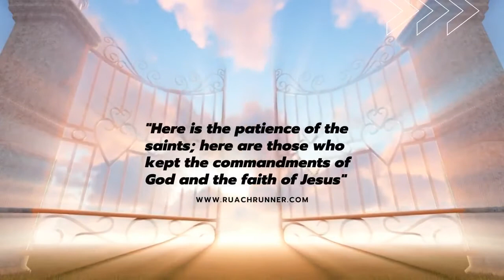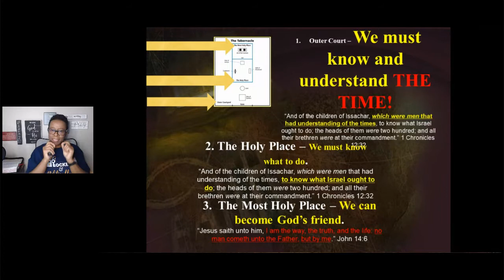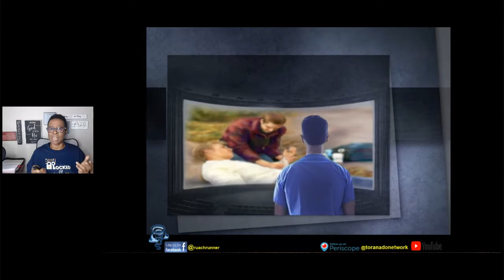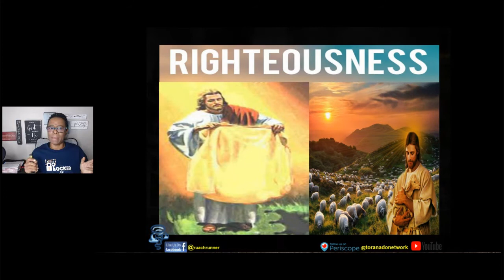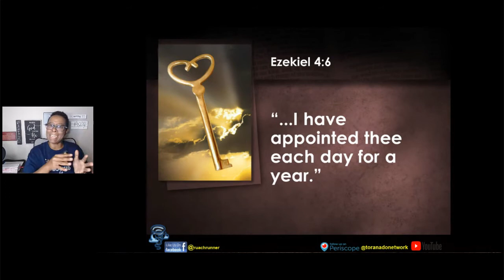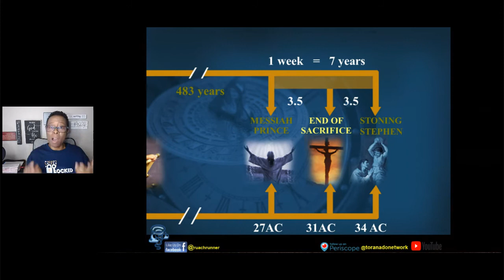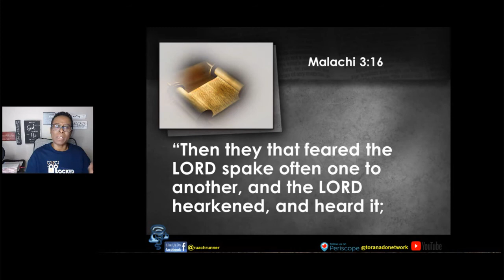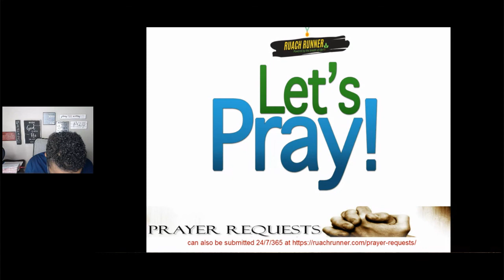𝐔𝐧𝐝𝐞𝐫𝐬𝐭𝐚𝐧𝐝𝐢𝐧𝐠 𝐆𝐨𝐝'𝐬 𝐉𝐮𝐝𝐠𝐦𝐞𝐧𝐭 𝐚𝐧𝐝 𝐓𝐡𝐞 𝐆𝐫𝐞𝐚𝐭 𝟐𝟑𝟎𝟎 𝐝𝐚𝐲 𝐏𝐫𝐨𝐩𝐡𝐞𝐜𝐲: 𝐑𝐞𝐚𝐥 𝐁𝐢𝐛𝐥𝐢𝐜𝐚𝐥 𝐓𝐫𝐮𝐭𝐡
In the cosmic courtroom, your name echoes, awaiting the call in the judgment hall. But here's the crucial twist – without claiming the shed blood of Christ, He'll remain silent, unable to stand and plead your case. Consider this your personal summons to appear before the judgment seat of Christ. The pivotal question hangs in the air – 'Are you ready?'.

📜 Join us as we unravel the proof from the Bible, signaling the time of the end. The verdict is in, and the implications for each of us are profound. What does this mean for you and me? Let's explore together.